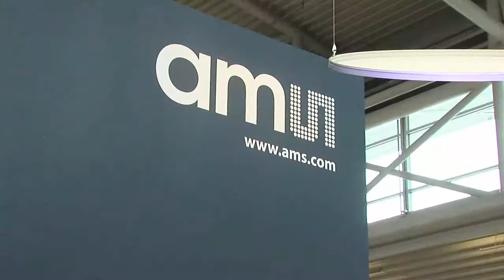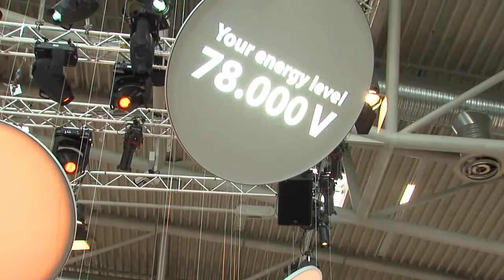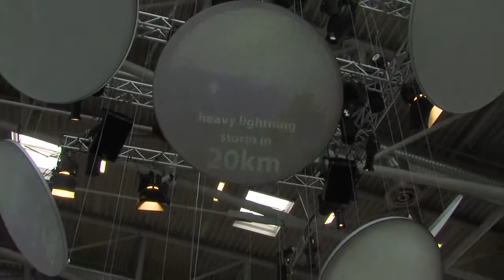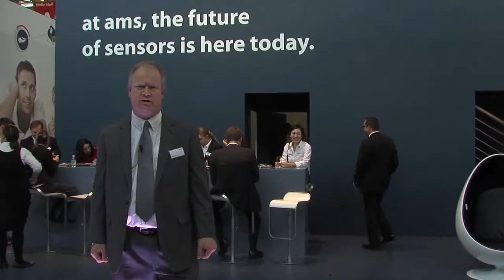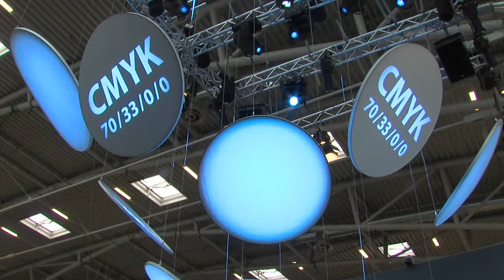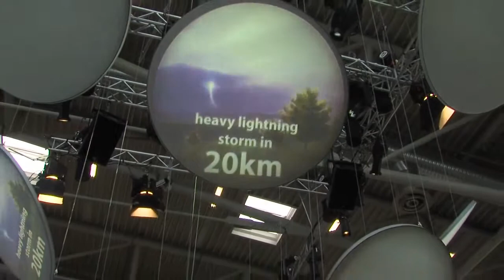At ams the future of sensors is here today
ams' products are aimed at applications which require extreme precision, accuracy, dynamic range, sensitivity, and ultra-low power consumption. ams' product range includes sensors, sensor interfaces, power management ICs and wireless ICs for customers in the consumer, industrial, medical, mobile communications and automotive markets